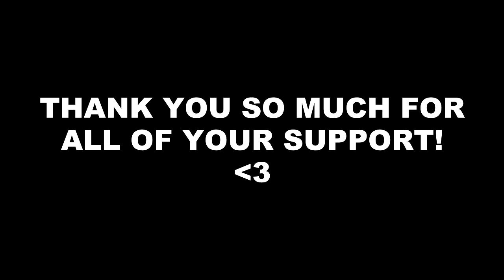The Third Milestone | 500 Videos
I can't believe I didn't think to edit that joke like that the first time around! It's shameful! Shameful, man!

...Well, at least it's corrected now, lol.

I'm in the process of doing another hard drive clean-out to prepare for my next playthrough, so you know what that means: another milestone video. Like I said in my last update, the sub/view counts haven't really hit anything I'd call significant recently (though 1.3 million views is nothing to sneeze at, lol), so this one's just to celebrate the 500th video uploaded to this channel, which happened towards the end of the Mass Effect playthrough.

...Oh, and for anyone wondering, I got the job I was talking about in my last update video. As such, I think it's time to celebrate! So here's to all of you, and to another 500 videos produced by this channel in the near future!